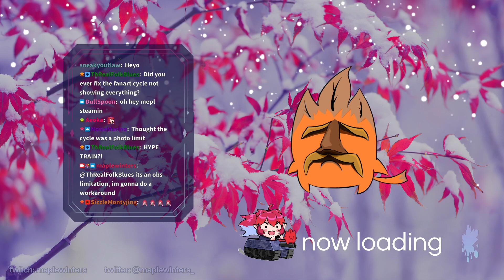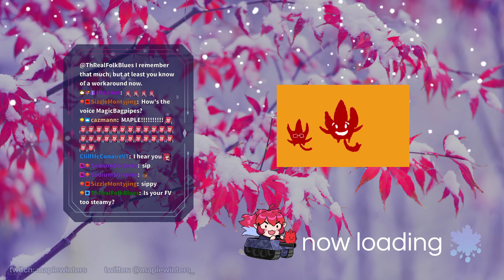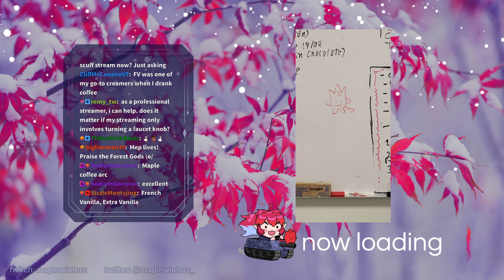decorating the stream for summer!!